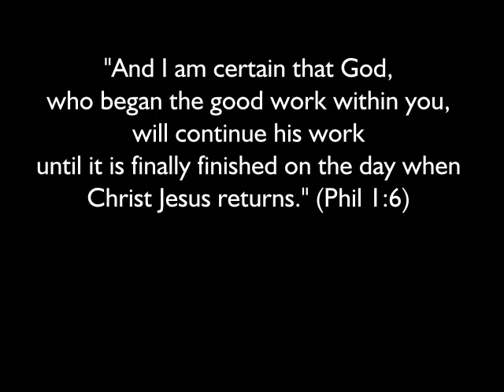Mellier Worksite july 2011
Describes the worksite on a Mission Trip to Mellier, Haiti to help rebuild the Methodist Church.  First United Methodist Church, Mansfield, TX; St. Philip's United Methodist Church, Round Rock, TX; First United Methodist Church, Midloathian, TX.